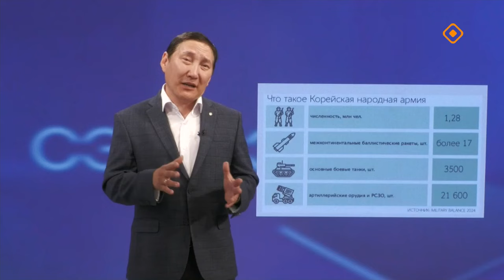«Сэмсэ тыл»: Владимир Путин КНДР-га үлэ сырыытын туһунан (24.06.24)